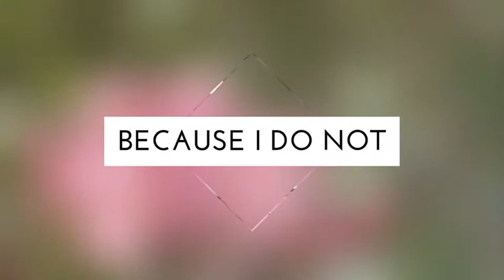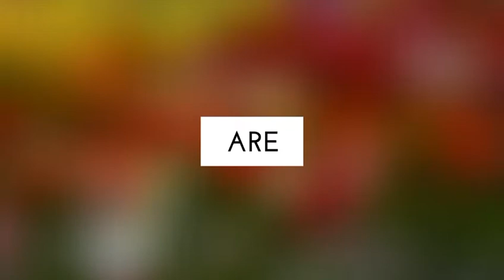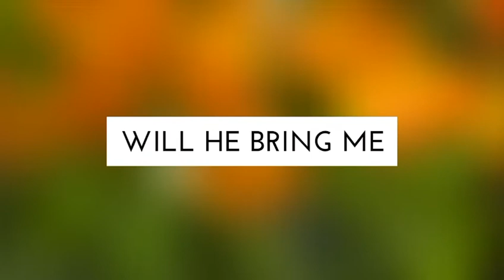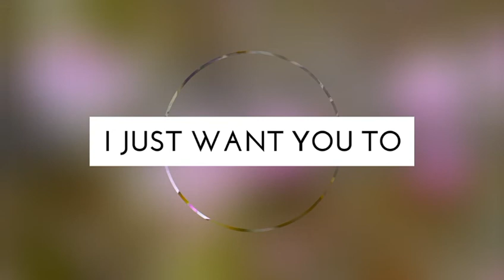Bridgit Mendler - Flowers (Lyric Video)